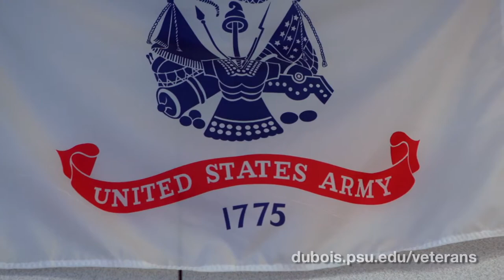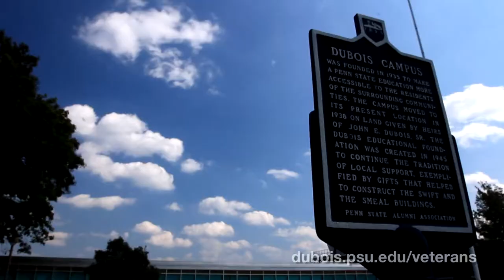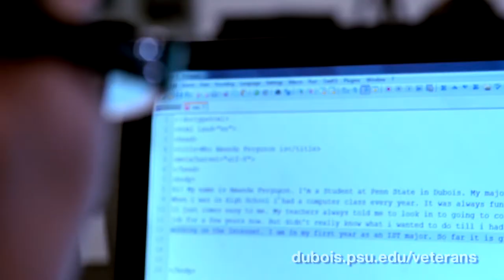Veteran Services at Penn State DuBois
The Office for Adult Students and Veteran Services at Penn State DuBois